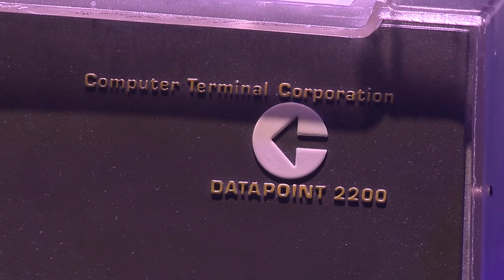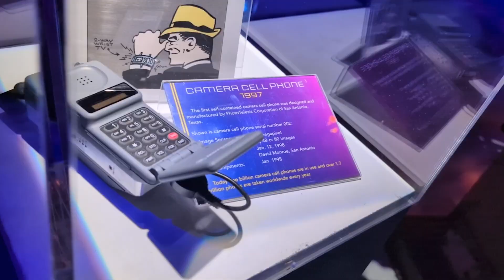‘The house that David built’: Remembering David Monroe’s innovative legacy in San Antonio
Cliff Zintgraff, the chief learning officer at the San Antonio Museum of Science and Technology, called the museum “the house that David (Monroe) built.”